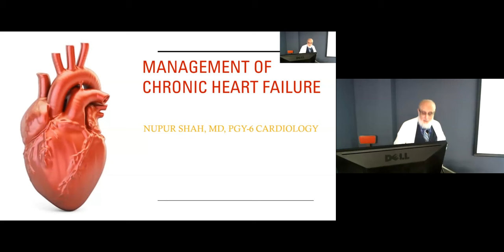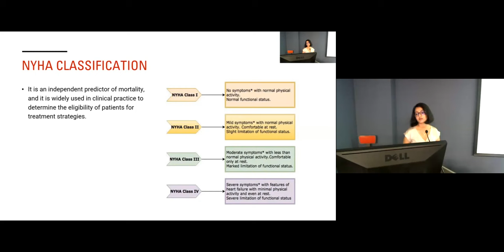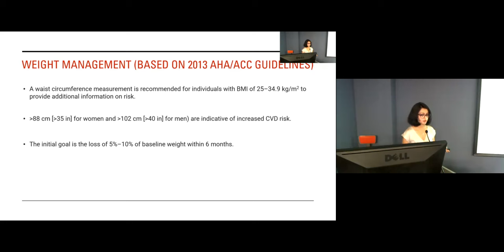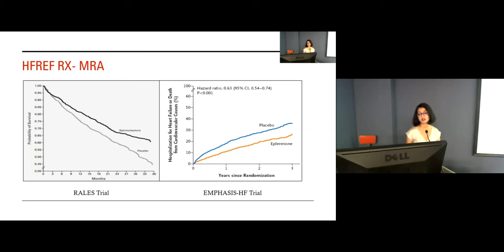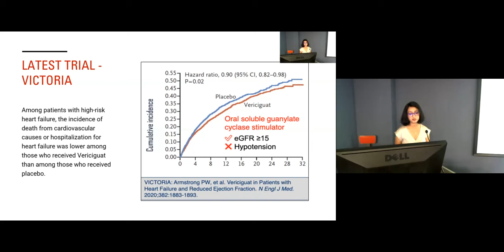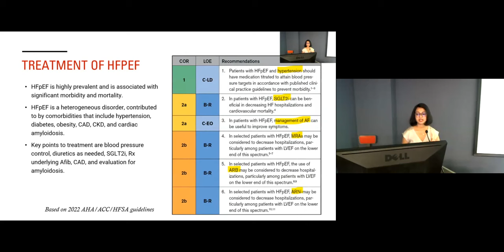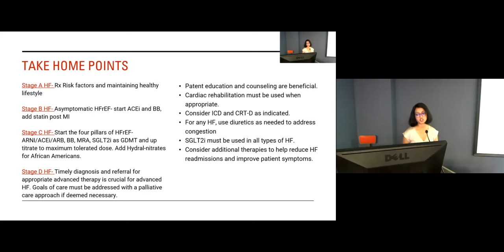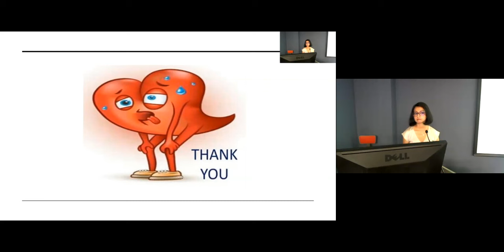Management of Chronic Heart Failure by Nupur Shah, M.D.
Nupur Shah, M.D., a third-year cardiology fellow at USA Health, discusses the management of chronic heart failure based on the latest ACC/AHA/HFSA 2022 guidelines. This lecture focuses on the four pillars of heart-failure management and discusses additional therapies that can benefit heart-failure patients, including indications to place ICD/CRT device and the importance of cardiac rehabilitation and palliative care.